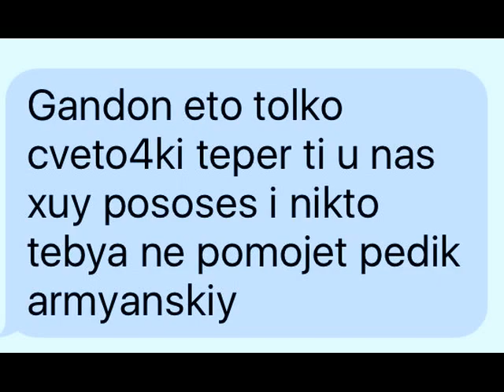KOMPROMAT.LV. Прослушка, поджоги и рэкет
Офис Центра SOS сначала прослушивали при помощи спецустройства, потом последовали угрозы владельцу, затем в здания полетели «Коктейли Молотова», а одно из них было ограблено неустановленными преступниками. Подробнее